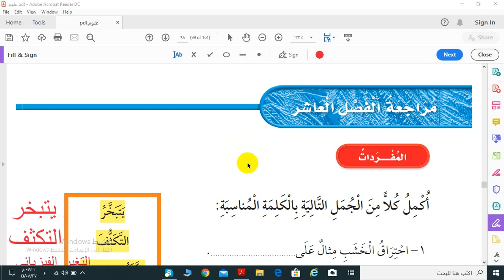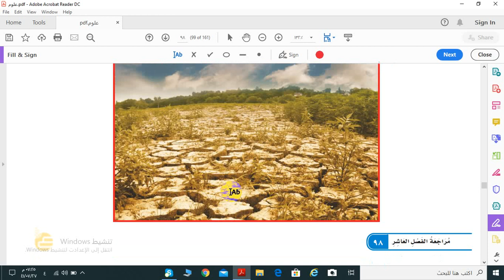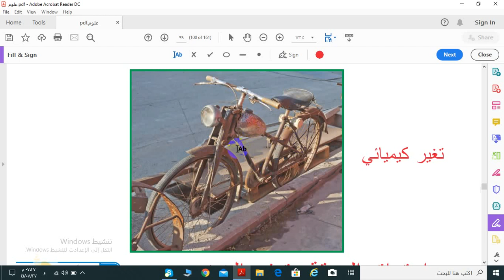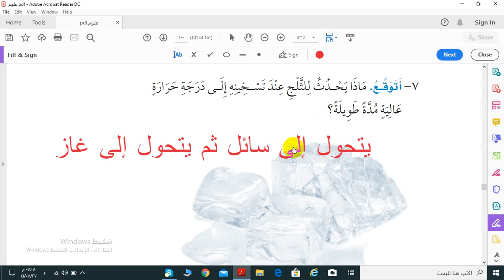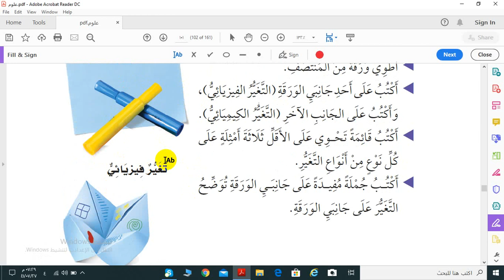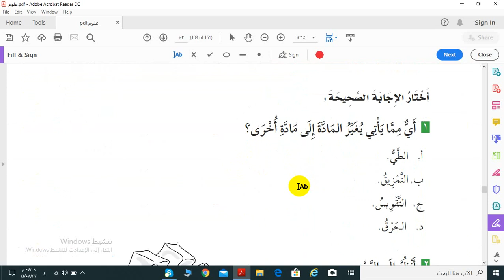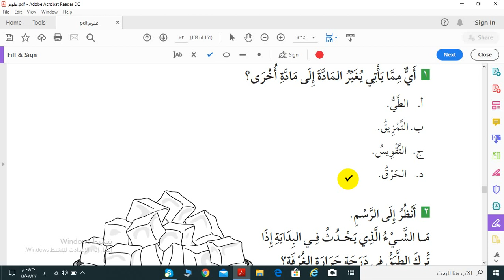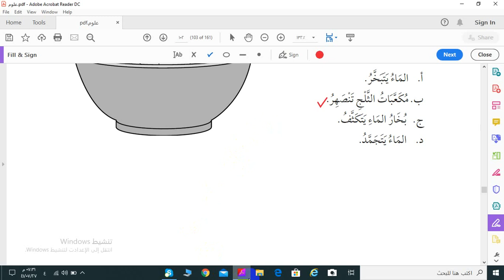مراجعة الفصل العاشر تحولات المادة علوم الصف الثاني الابتدائي